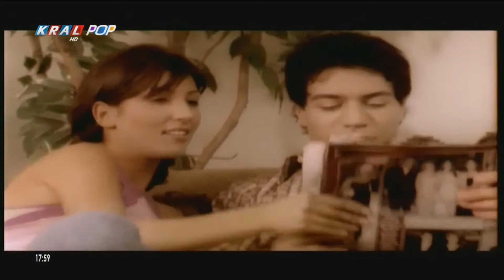Hande Yener - Yalanın Batsın - Kral Pop TV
Aranjör: Altan Çetin, Özgür Yedievli
Klip Yönetmeni: Elsa Angel